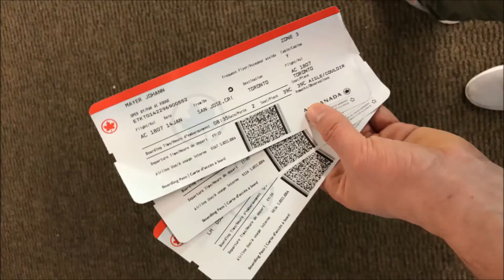Costa Rica Road Trip 2017